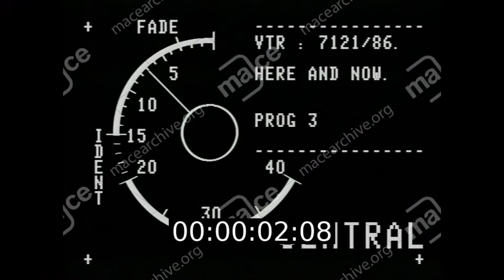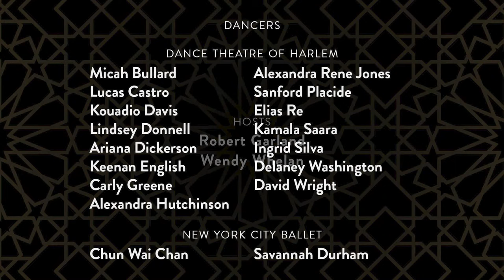Studio 5: Celebrating Arthur Mitchell - New York City Center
Join Dance Theatre of Harlem (DTH) Artistic Director Robert Garland and New York City Ballet (NYCB) Associate Artistic Director Wendy Whelan in a celebration of the legacy of iconic dancer and choreographer Arthur Mitchell, who would have turned 90 on March 27. Mitchell was the first Black principal at NYCB under George Balanchine, and Mitchell went on to found DTH in 1969, in the height of the Civil Rights Movement and as a response to the death of Dr. Martin Luther King Jr. the year prior. The evening will feature performances by DTH and NYCB as well as conversations about the Black aesthetic and its impact on Balanchine's ballets.

This event will be livestreamed and available on-demand Mar 27 to Apr 9.
Studio 5 livestream and on demand in collaboration with @nelshelbyfilms